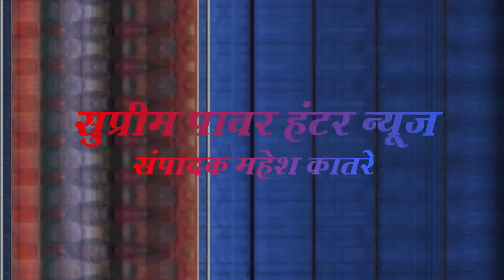देपालपुर में पांच दिवसीय दीपोत्सव पर्व की शुरुआत?